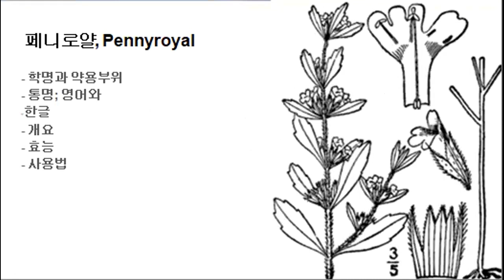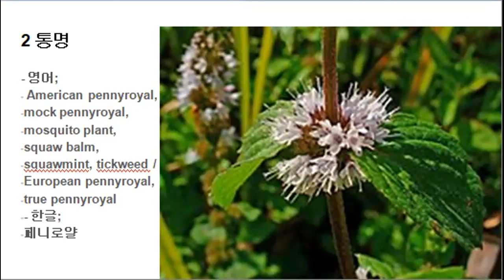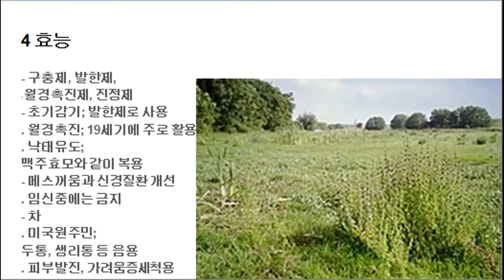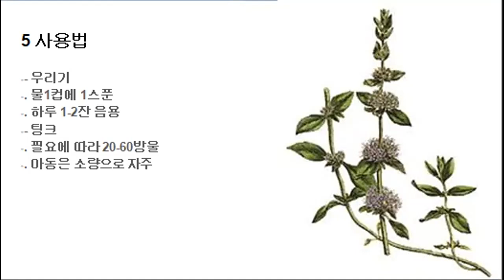260 페니로얄, Pennyroyal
- 페니로얄, Pennyroyal
. 학명; Hedeoma pulegioides / Mentha pulegium
. 개요; 미국/유럽원산의 일년생 식물
. 효능; 구충제, 발한제, 월경촉진제, 진정제
. 사용법; 우리거나 팅크로